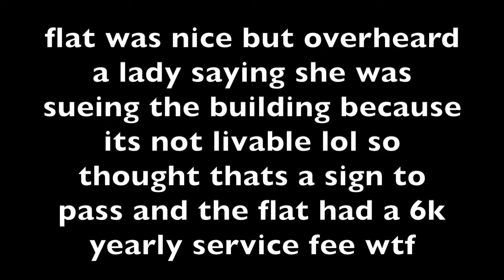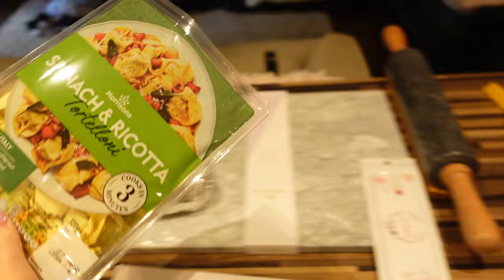Weekly vlog *flat viewings, burlesque show, hydrofacial + more*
Hi Goofy Goobers,

IM BACKKKK,

weekly vlogs are back and here is a week in my life vlog for ya! I went to flat viewings, got a hydro facial, went to a burlesque show and the 50th anniversary of ABBA! thank you for watching and next week will be a Amsterdam vlog!

LOVE YA XOX